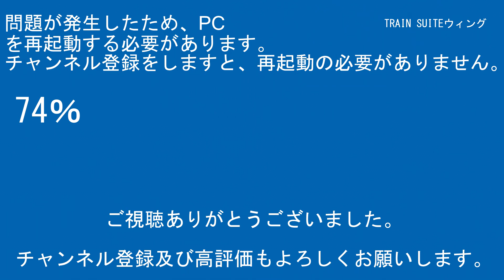中央線快速E233系0番台T30編成「10Cars」ステッカーJC21豊田～JC22八王子間【はやぶさ物語】HDR-CX680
当ﾁｬﾝﾈﾙのｼﾘｰｽﾞ動画ｱｯﾌﾟｽｹｼﾞｭｰﾙは以下のになります。
ｹﾞｰﾑ実況

【RG627】
運営代表
デジタルビデオカメラ：SONY・HDR-CX480
ビデオカメラアクセサリー：SONY・ECM-LV1
デジカメ：FUJIFILM-FINEPIX JZ250
三脚：SLIK-プロフェッショナルN.雲台SH-724E BK.プレートⅡ.SBH-100.SLIK-500G-7

企画統括
デジタルビデオカメラ：SONY・FDR-AX45A/SONY・HDR-CX680
ビデオカメラアクセサリー：SONY・ECM-XYST1M/SONY・ECM-B1M
三脚本体：Velbon・N635M/Velbon・UT-63II/Velbon・ULTRA minniQ
三脚アクセサリー：雲台Velbon・QHD-S6Q/雲台Velbon・QHD-33/雲台Velbon・PHD-65Q/クイックシューVelbon・QRA-635LII/Velbon-スーパーマグプレートII

その他数名

【編集ｿﾌﾄ】
PlayMemories Home
ApowerMirror

【楽曲使用元】
【魔王魂】

00:00オープニング
00:57スタッフロール
01:07本編